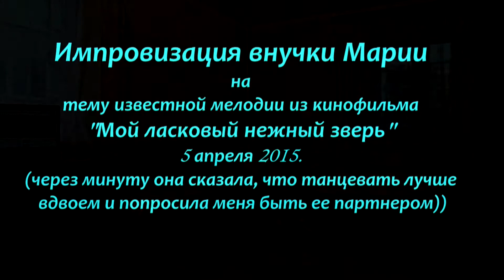Импровизация Маруси на тему известного вальса 05 04 2015